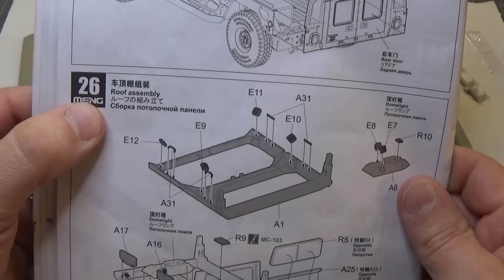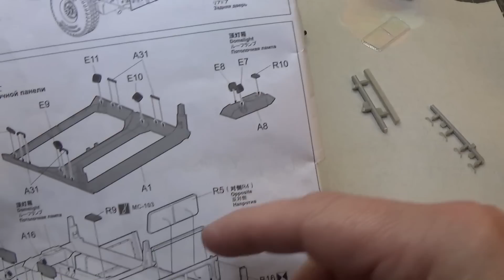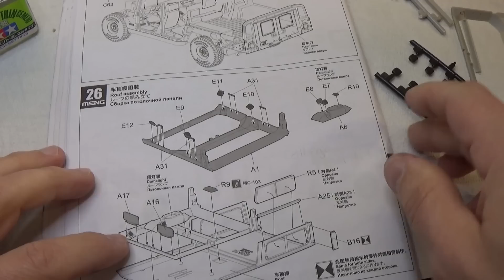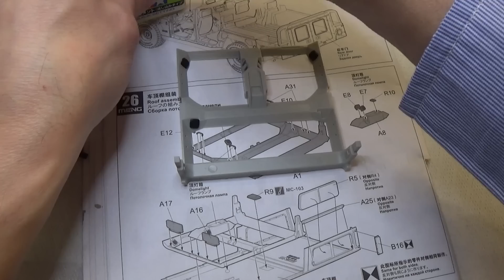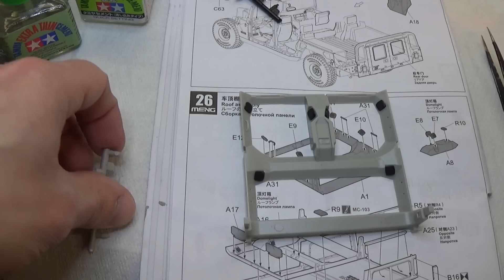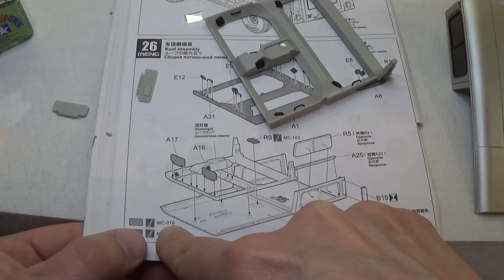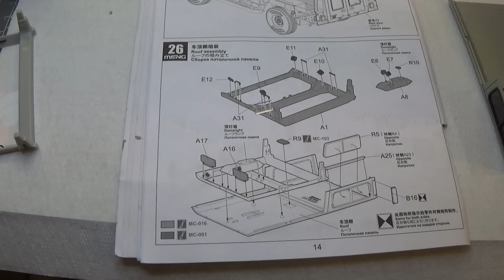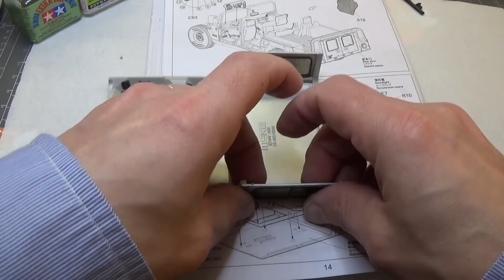HUMMER H1 Scale model MENG 1:24 PART 12 # LIVE